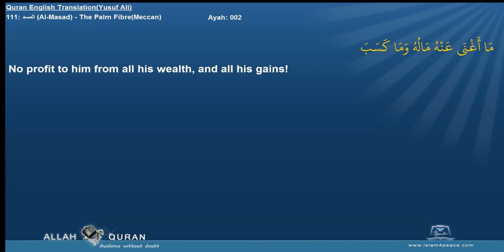Quran English Yusuf Ali with Arabic 111 المسد Al Masad The Palm FibreMeccan Islam4Peace com